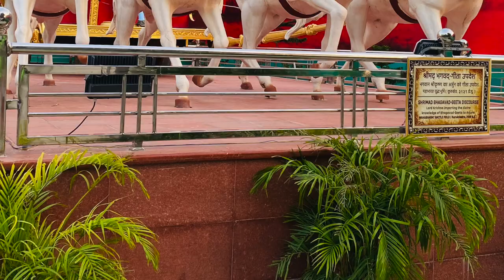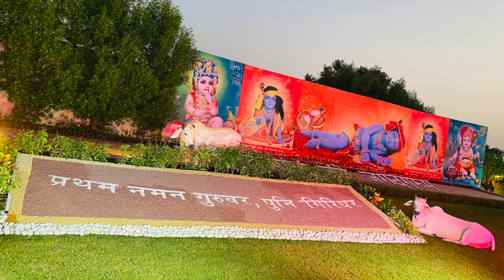Mangarh Vlog | Bhakti Mandir | Prem Mandir | Kunda Pratapgarh | Jagadguru Kripalu Parishat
Bhakti Mandir is a Hindu Temple located in Kunda, India. This temple is situated on the Sai River.This divine temple was established by the world's fifth original Jagadguru in November 2005. It is maintained by Jagadguru Kripalu Parishat, a non-profit, charitable, educational and spiritual organisation.